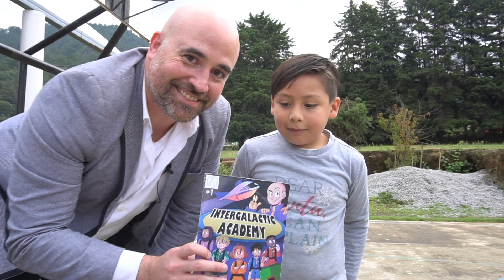AAM Partners With El Arbol To Bring Comic Books To Children In Mexico In Their Own Language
Using agroecological backyard farms, the "Our Backyard Farm" program helps rural Mexican families produce their own food. Throughout the region of Mexico, 774 direct beneficiaries from 10 rural communities have received assistance through this program. Families participate in the program in teams of 4, and after six months produced up to 50% of their own food while also developing a new level of consciousness about health and the environment. As a result, they had access to sufficient food regardless of distance or economic limitations. These achievements inspire us to continue.

Through this program, children will also have access to one of our S.T.E.A.M. education modules, The Intergalactic Academy comic. With our comic, children can explore the science behind earth, environment, health, and nutrition in an exciting adventure.